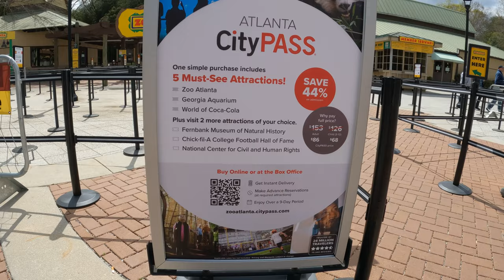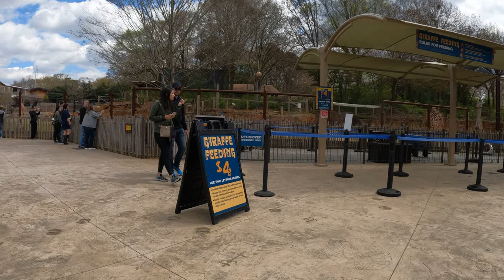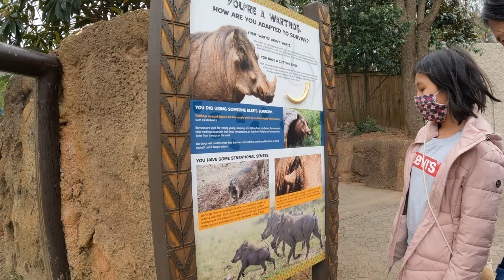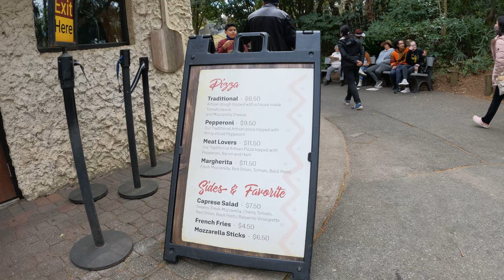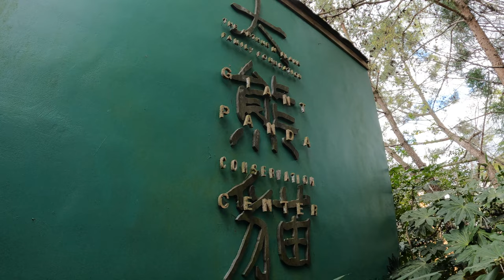Zoo Atlanta 2022, Georgia | A short tour on one of the City Pass Atlanta options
City Pass Atlanta is a good option if you are planning to visit Zoo Atlanta, Georgia Aquarium and the World of Coca Cola.  On this video, we are going to take a short relaxing visual tour at Zoo Atlanta.